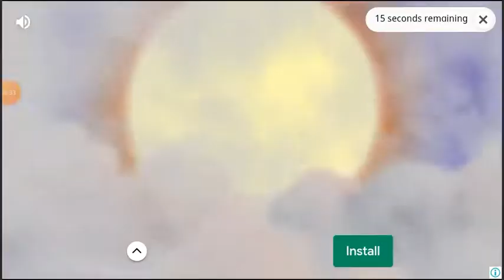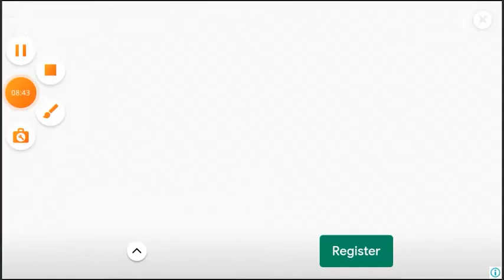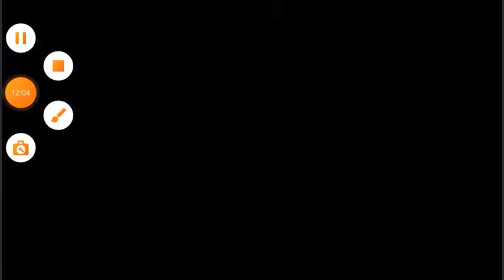playing imposter battleroyal